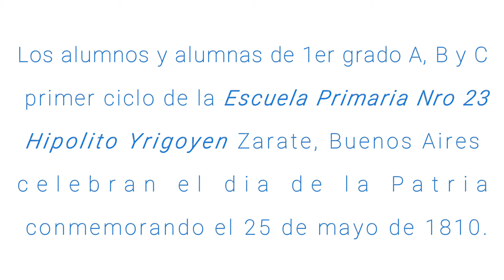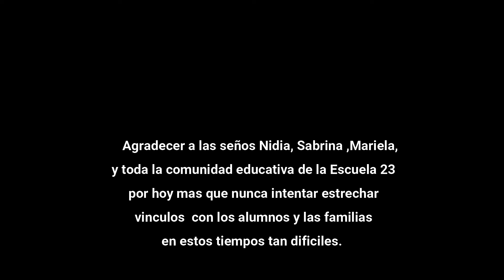REVOLUCIÓN DE MAYO (Cumbia 1810) Alumn@ de 1ro EP23 Zarate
Los alumnos de 1er grado de la EP23 primaria  de Zarate interpretan la cumbia 1810. Profesor de Música Fernando tapia